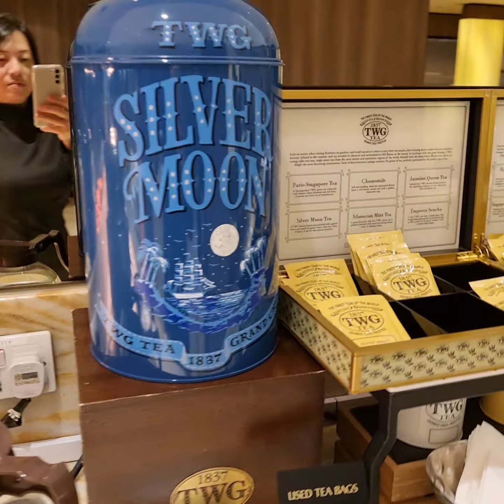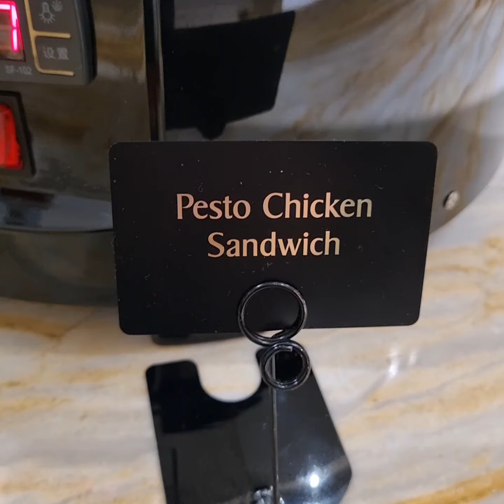UNBELIEVABLE BUSINESS CLASS LOUNGE DELICIOUS FOOD! Superbly Amazing Tasty International Selection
Most Delicious Food At Singapore Airlines Business Class Lounge! 🇸🇬